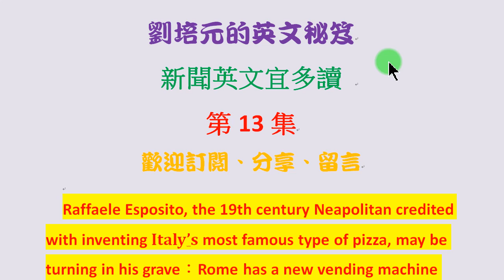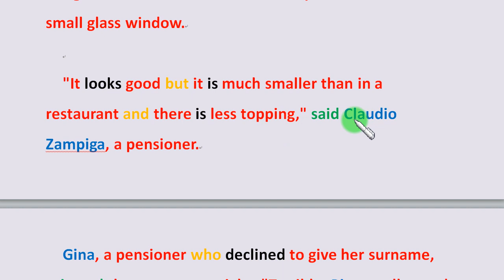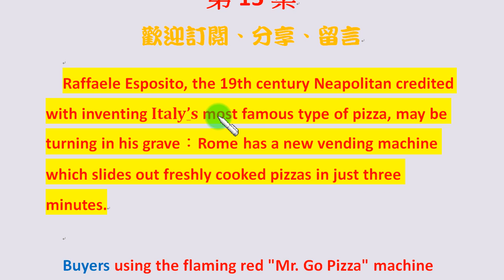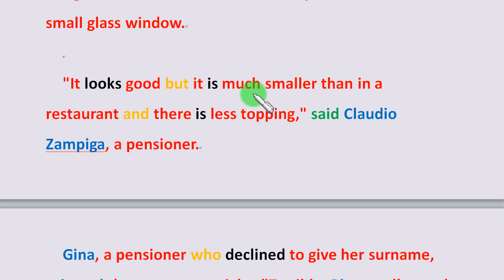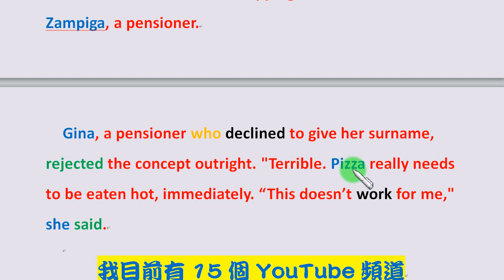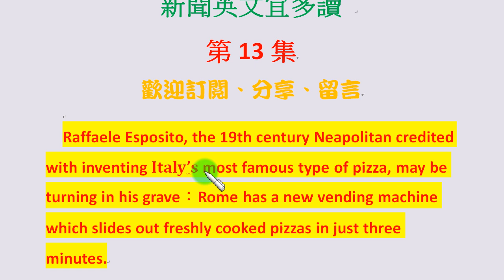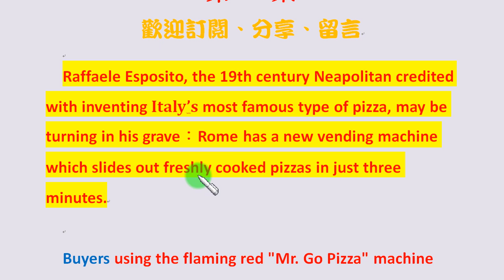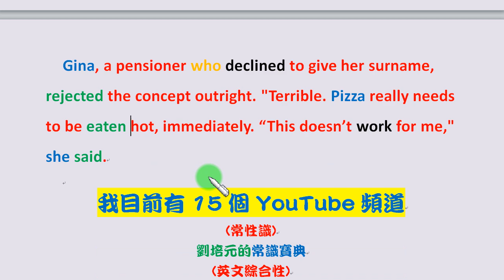「新聞英文宜多讀」第13集：Rome has a new vending machine which slides out freshly cooked pizzas in just three...